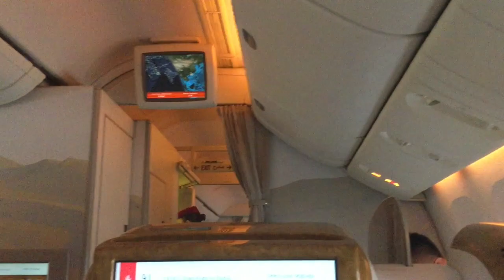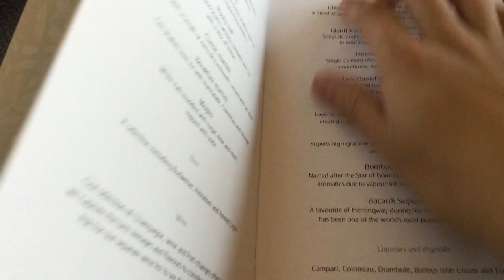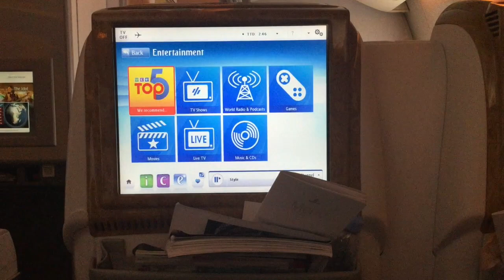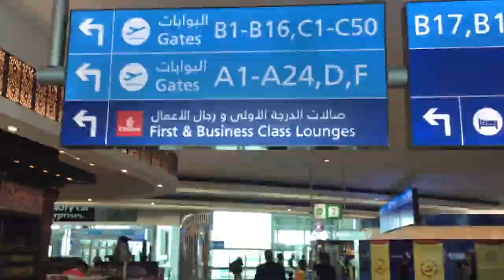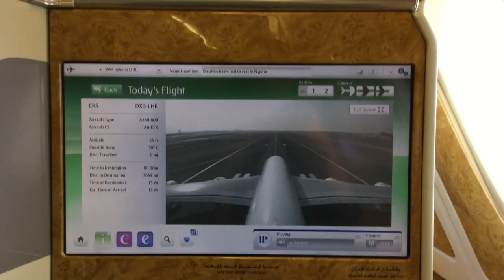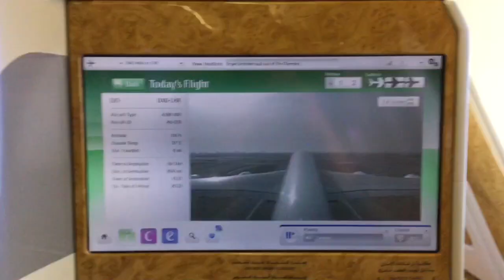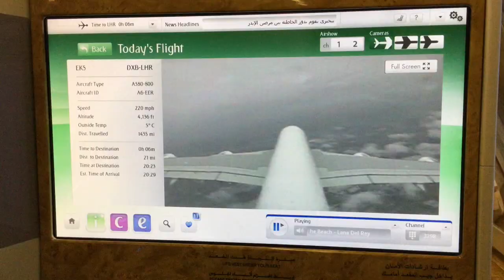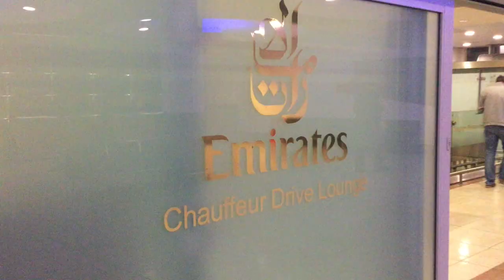EMIRATES BUSINESS CLASS HKG-DXB-LHR B777+A380 (Aug 2016)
Welcome back, let's head on to the next stop on the FlamingQueenTour.
From HKG - LHR via DXB.

- Before the flight-
@ HKG, popped down to the Emirates Lounge for J & F by Gate 40.

EK387 (UAE387)
HKG-DXB
Operating A/C: B777-300ER
Depart: 0755
Arrive: 1130

-Inbetween-
Arrived in DXB, hopped by transit, then gone into the Emirates Business Class Lounge at Terminal B

EK005 (UAE005)
DXB-LHR
Operating A/C: A380-800
Depart: 1545
Arrive: 2005.

Finish up with a chauffeur service to my hotel at Kings Cross.